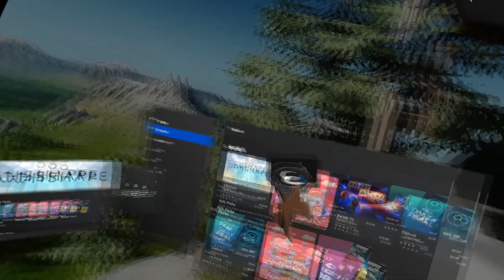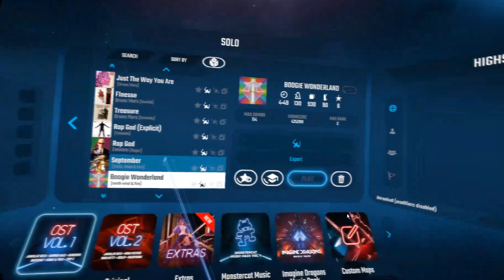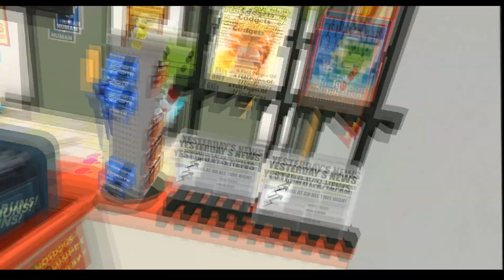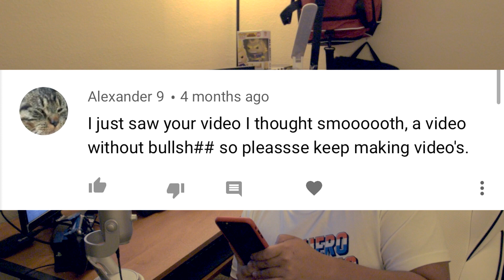Oculus Rift S Unboxing and Setup: How I Solved My Tracking Issue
My friend let me try his HTC Vive and I loved it.  So I decided to buy the Oculus Rift S, since it's the easiest headset to set up and it's also affordable.  it stands at $399.99, which is not bad compared to any other ones on the market.

I did have some tracking issues with the headset after playing with it for an hour.  The headset started to lose tracking of my hands.  They would just rotate in place, but not actually move along with my movements.  I was able to fix it by downgrading to a previous AMD software for my graphics card.  This fix however was only temporary.  After looking for possible solutions on reddit, They finally suggested I buy a USB 3.0 Hub for the PCI express slot on  your computer.  This was able to solve all my problems, now the headset is playable.

I was able to enjoy a couple of games like, Spider-Man: Far From Home VR, Beat Saber, Job Simulator, Blade & Sorcery and Robo Recall.  I did notice in certain movements the headset would lose tracking, but only when you put the tracking behind the head or close to the headset.  For the most part the tracking was pretty impressive for being just a inside-out tracking.

Other Specs:

Display
Rift S uses a single fast-switch LCD panel with a resolution of 2560×1440 with refresh rate 80 Hz, down from the CV1's 90 Hz. Compared to the original Rift, the screen in the Rift S is expected to deliver higher detail image with reduced screen-door effect.

Also, compared to the original Rift, the Rift S uses "next generation" lens technology, introduced in Oculus Go, which almost entirely eliminates god rays. The field of view is 115º, compared to 110º on the Rift CV1. The headset features software-only inter pupillary distance (IPD) adjustment, because it uses a single screen.

Audio
The Rift S does away with the headphones found in the Rift CV1. Instead, there's a pair of speakers integrated into the headband, two inches above the user's ears. This change in the device's audio output has been described as one of the biggest downgrades of the Rift S compared to the CV1, in terms of quality and directionality. That said, the device includes a 3.5 mm minijack, which gives the user the option to use their own headphones.

Oculus Insight
Unlike the original Rift, in which the headset was tracked externally via the Constellation system, the headset in the Rift S uses an inside-out tracking system, called Oculus Insight, the same found in the stand-alone headset Oculus Quest. The system uses a combination of five cameras built into the headset (two on the front, one on either side, and one looking directly upwards), information from the accelerometers in the HMD and controllers, and the use of AI to predict what path the controllers will most likely be taking when outside the cameras' field of view. The Constellation system is still used to track the controllers using the headset's cameras.[1][2][11] The cameras are also used by a feature called Passthrough+, in which the device passes through the video from the built-in cameras onto the display, so that the user can navigate the real world without removing the headset. Passthrough+ also makes use of "Asynchronous SpaceWarp" to produce a comfortable experience with minimal depth disparity or performance impact.

Halo headband
Rift S features a halo headband which, according to Oculus, has a better weight distribution, better light blocking, and will be more comfortable overall. The headset was co-developed with Lenovo, incorporating their experience in the VR and AR space and feedback from the Lenovo Legion gaming community. The device has a knob at the rear of the band which brings the device forward and backward. The top strap is there to make it snug on the wearer's head, while a button underneath the right side of the headset is used to release the headset from its support, allowing it to be adjusted to be closer or farther from the user's eyes. The device lacks physical adjustment for inter-pupillary distance (IPD), but this setting is supported in software, according to Oculus.[2]

Controllers

The second-generation Oculus Touch controllers included with the Oculus Rift S
Oculus Rift S uses the same second generation Oculus Touch controllers used in the Oculus Quest. The controllers are similar to the ones used by the original Oculus Rift, except with the tracking ring on the top (to be seen by the headset's built-in cameras) instead of being on the bottom (to be seen by the Constellation cameras)